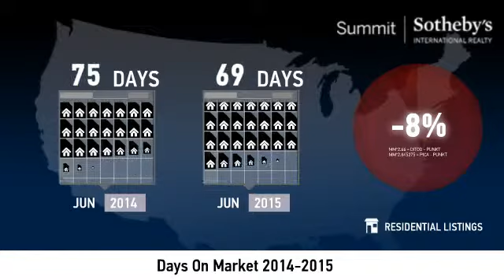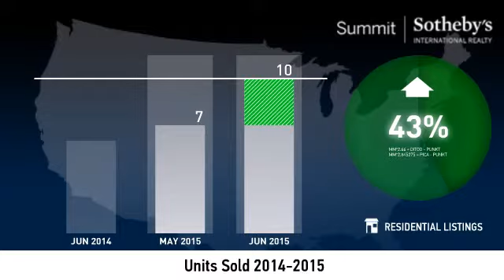Wanship - Hoytsville - Coalville - Echo and Henefer - June 2015 Real Estate Market Update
Real estate is local, which is why we offer you current and historical data from our local Park City MLS to produce detailed, highly visual and easy to interpret videos that clearly demonstrate market trends for Wanship - Hoytsville - Coalville - Echo and Henefer .